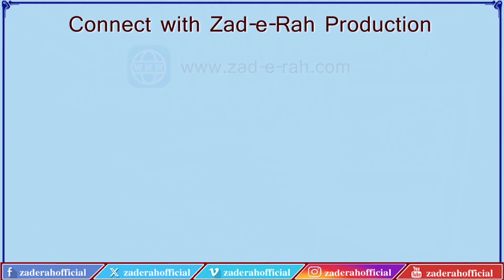Sawanih Hazrat Fatima Zehra (S.A.) | Episode 20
قسط 20
عصمت کے درخشاں ستارے
سوانح حیات حضرت فاطمہ زہرا سلام اللہ علیہا
حضرت فاطمہ زہرا سلام اللہ علیہا اور امور خانہ داری
 مؤلف: محمد رضا مرچنٹ
اردو آواز: محسن شہید مرزا
عربی آواز: مولانا رضا علی عابدی